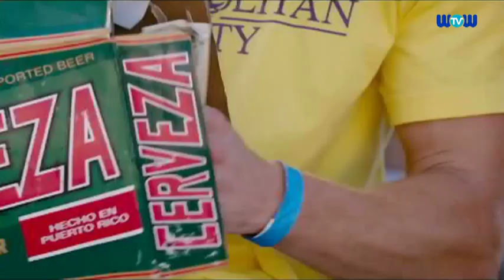Films & Stars Episode 340